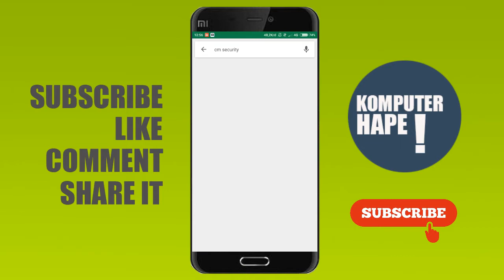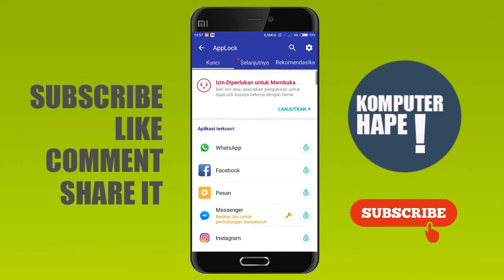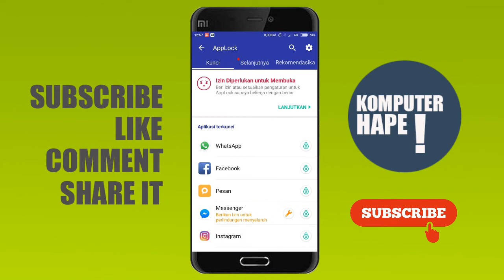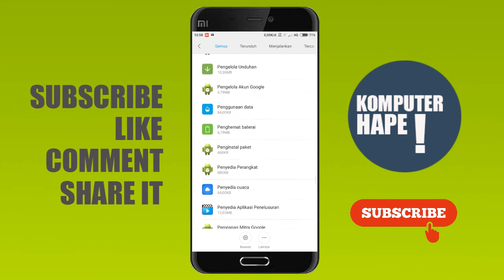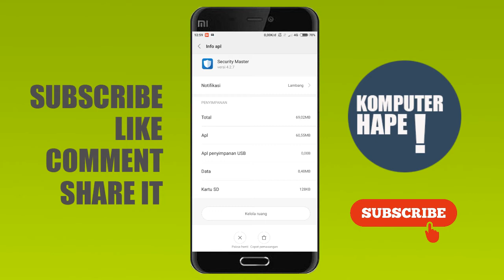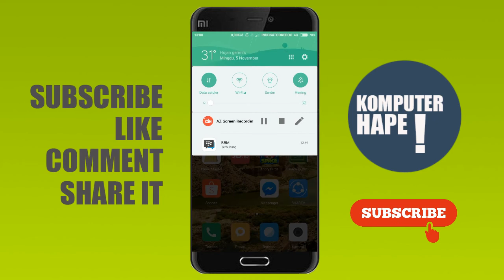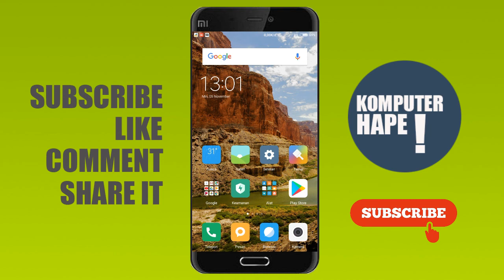INILAH APLIKASI MENGUNCI APLIKASI ANDROID TERBAIK !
Aplikasi android kamu sering dibajak teman? baik aplikasi BBM whatsapp LINE dan lain sebagainya? kamu perlu mengamankan android kamu tidak hanya dengan kunci berupa pattern ataupun passcode, karena bisa saja dibobol. kamu juga perlu melakukan pengamanan pada aplikasi sehingga tak sembarangan orang dapat membuka aplikasi yang bagimu bersifat pribadi dari orang yang tidak diinginkan.

nah di android sendiri sebenarnya ada aplikasi app lock, namun terkadang aplikasi tersebut idak berfungsi karena bisa saja dibobol dengan menghapus aplikasi pengunci kemudian otomatis password atau pattern langsung terbuka tanpa perlu pakai password. pada video kali ini kita sharing supaya aplikasi android kamu aman, dan juga tidak gampang dihapus aplikasi pengamannnya. Kalau kamu tertarik dan ingin mencoba di android kamu, mending langsung tonton aja videonya ya guys :-D